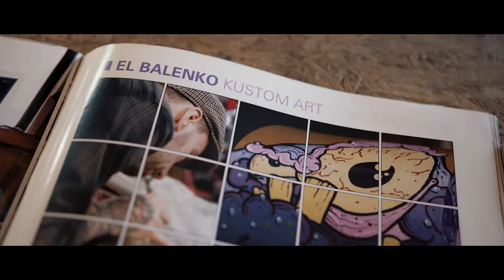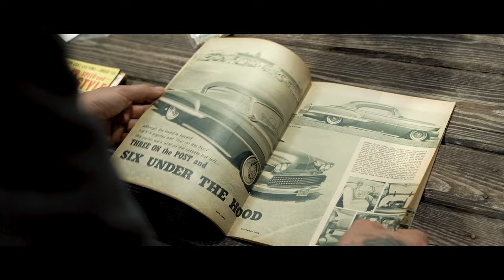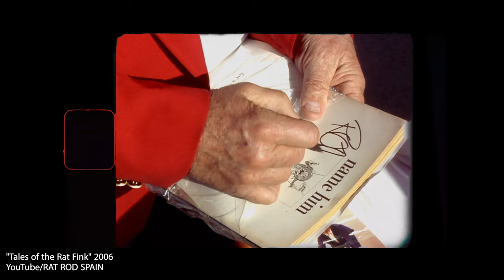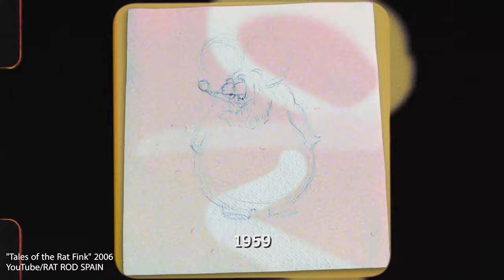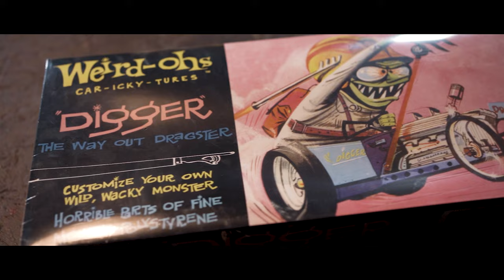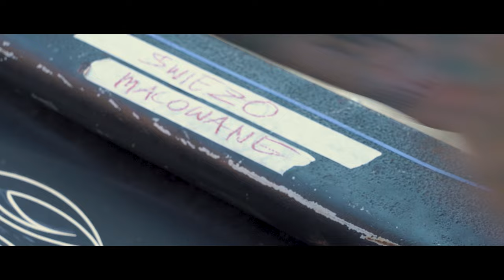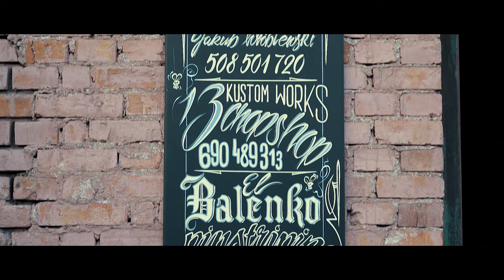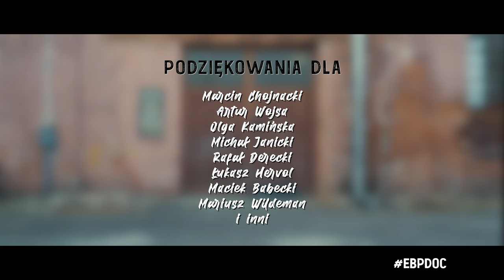ELBALENKO // KUSTOM KULTURE (film dokumentalny)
PL:
Pierwszy w Polsce film dokumentalny o Kustom Kulture!
Czym jest Kustom Kulture? Kto był jej prekursorem? W jakich okolicznościach powstał Ratfink? Jak Kustom Kulture rozwija się w Polsce?
Te i inne zagadnienia przybliża w filmie, działający od lat w obszarze Kustom Kulture wrocławski multiartysta Łukasz Elbalenko. Pionier pinstripingu w Polsce opowiada również o tym skąd wzięło się jego zamiłowanie do Kustom Kulture i co wpłynęło na to, że postanowił rozwijać swój warsztat w tym kierunku.
To również film o tym, jak pasja stała się sposobem na życie.
Film miał premierę podczas 10. edycji Kustom Konwent 5 sierpnia 2023 roku (Wrocław).
Odbył się też pokaz specjalny podczas 3. edycji Kustomhead 17 lutego 2024 roku (Wrocław).

ENG:
The first Polish documentary about Kustom Kulture!
What is Kustom Kulture? Who were its precursors? Under what circumstances was Ratfink created? How is Kustom Kulture developing in Poland?
These and other issues are introduced in the movie by Łukasz Elbalenko, a Wrocław-based multi-artist who has been active in the Kustom Kulture area for years.
The pioneer of pinstriping in Poland also talks about where his passion for Kustom Kulture came from and what influenced him to develop his craft in this direction.
It's also a movie about how passion became a way of life
The movie premiered at the 10th edition of Kustom Konvention on August 5, 2023 (Wrocław, Poland).
There was also a special screening during the 3rd edition of Kustomhead on February 17, 2024 (Wrocław, Poland).

Producent // Producer
Marcin Sajda
Reżyseria // Director
Lucjan Lucimiński
Zdjęcia // Director of Photography
Lucjan Lucimiński
Montaż // Editor
Lucjan Lucimiński
Muzyka // Music
Lucjan Lucimiński
Plakat // Poster
Lucjan Lucimiński
Dźwięk // Sound
Anton Borovyi
Dron // Drone
Hubert Lipka
Fotografie // Photos
Łukasz Elbalenko
Lucjan Lucimiński
Tłumaczenie // Translation
Piotr Cudnok

© Side-a Media 2023